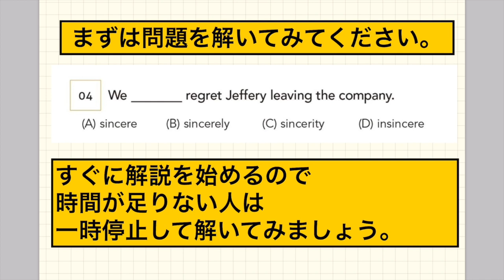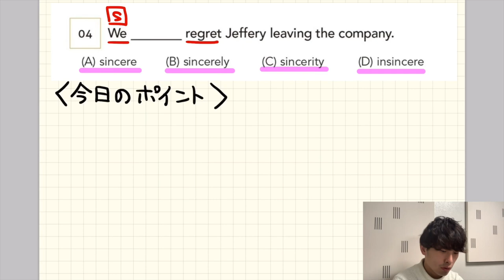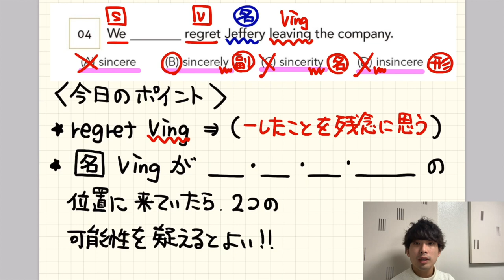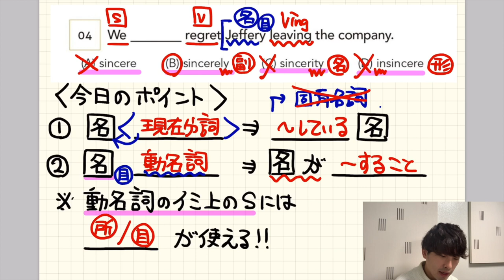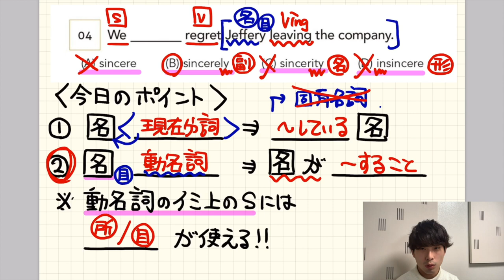【要注意】-lyが副詞の印とは限らない【大串先生TOEIC英文法講義3-4】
☆新メンバー英語講師オーディション開催中

クラウドファンディング